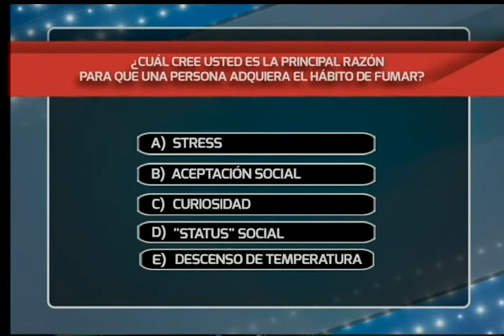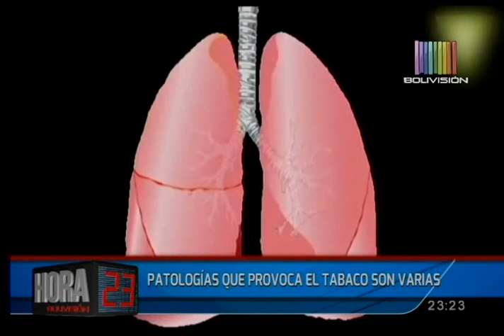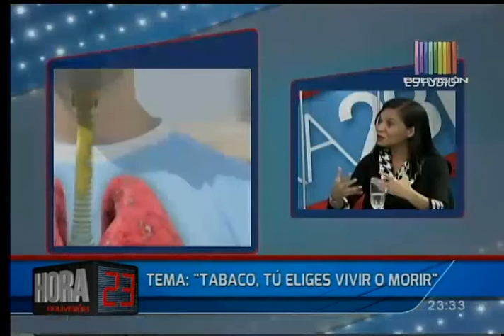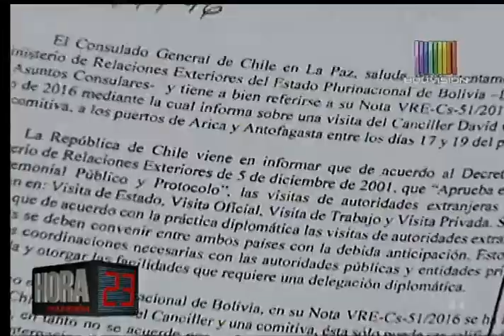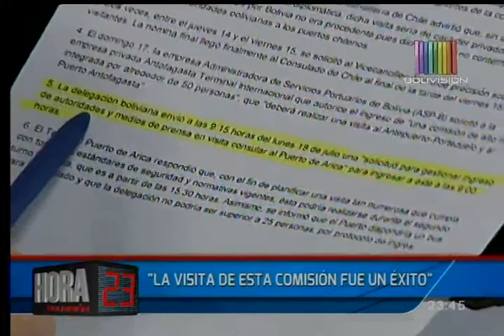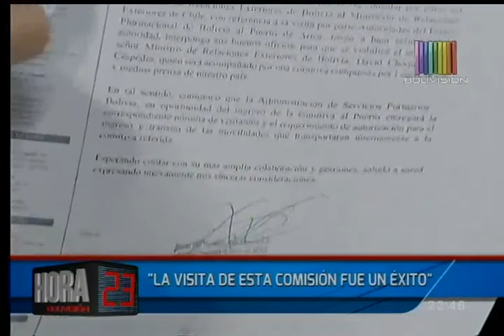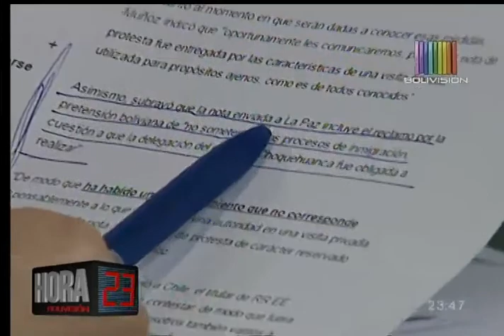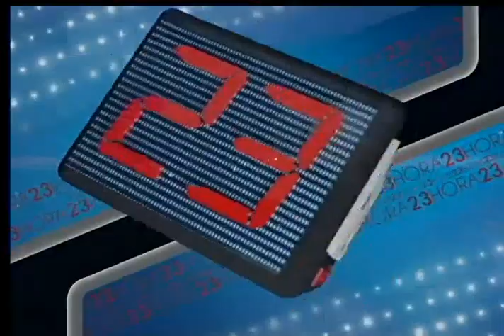Hora 23: Programa del 21 de julio 2016